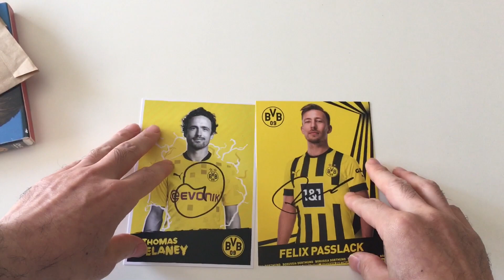415 Borussia Dortmund sent me autographs !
Thanks for kindness 🏆🏆🏆